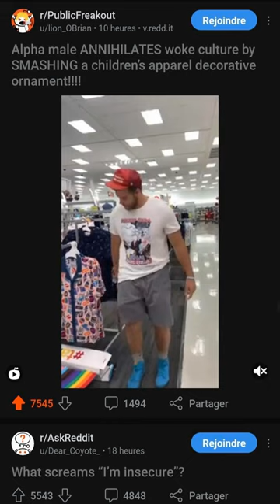answered itself - Dankest memes and comments Thursday February 23rd!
answered itself - Dankest memes and comments Thursday February 23rd! meme,reddit,thank you memes